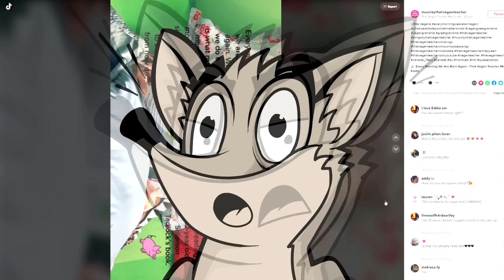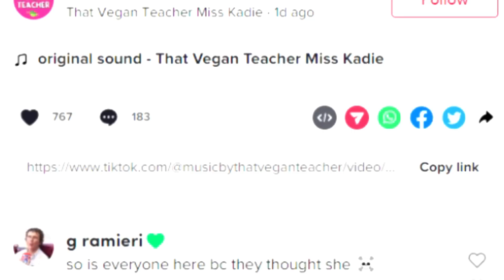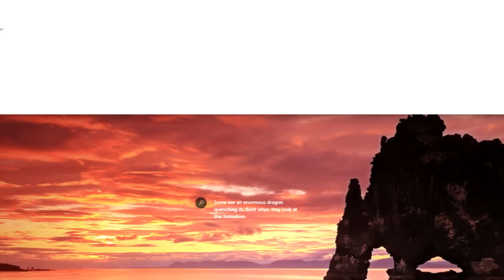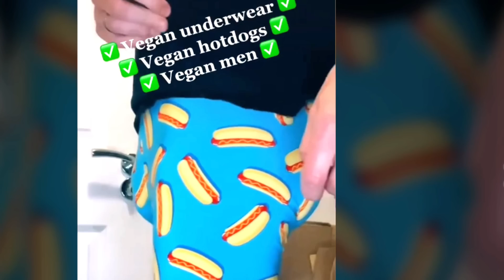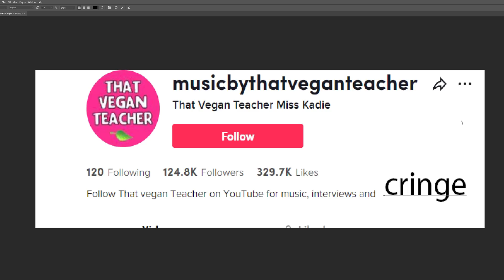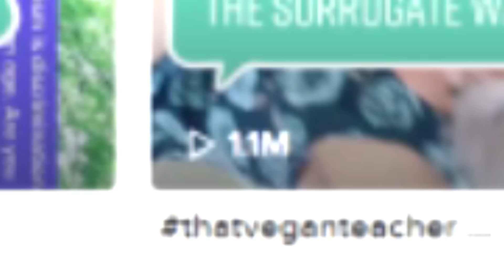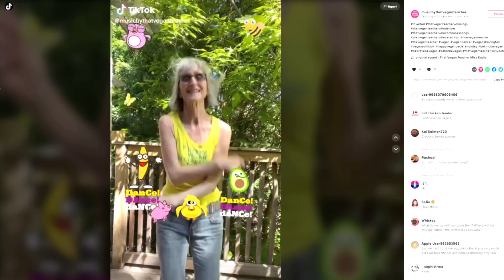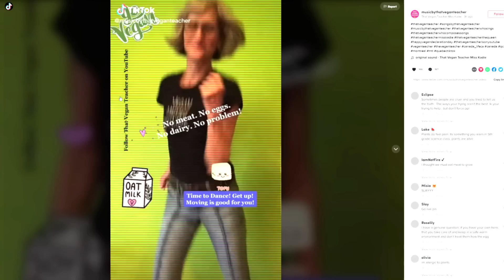Vegan Teacher Is Back On TikTok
The Vegan Teacher Is Back On TikTok